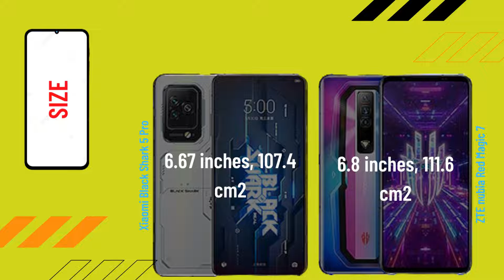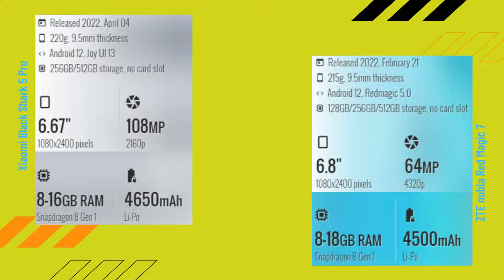Xiaomi Black Shark 5 vs ZTE nubia Red Magic 7 full comparison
In this video you got all the specification of In this video you got all the specification of Xiaomi Black Shark 5 Pro 5G & Red Magic 7 Pro & choose  your favorite one and tell in our comment session and don't forget to subscribe the channel and click the bell icon for more updates if you like this video to share your friend & family members thanx